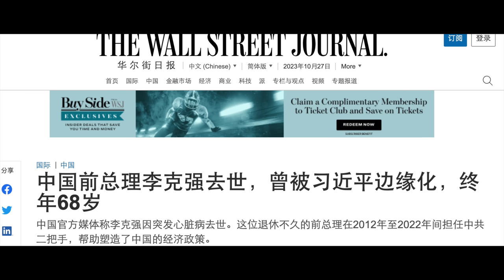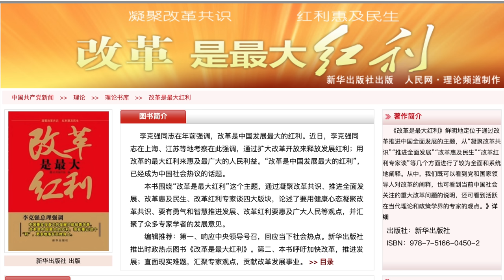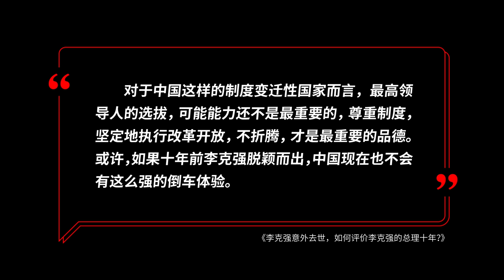李克强意外去世，该如何评价李克强的总理十年？｜李克强｜心脏病｜溺水｜总理｜习近平｜王局拍案20231027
今天早上，国内媒体忽然传出，前总理李克强在上海因心脏病意外离世。一个正国级官员，为什么会因为心梗而离世？我们又该如何评价李克强的十年总理任期？